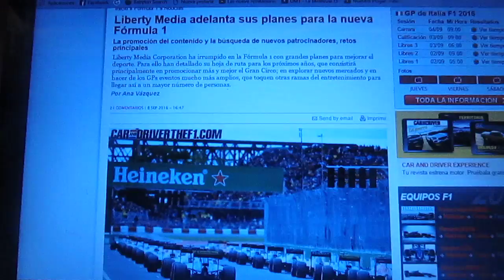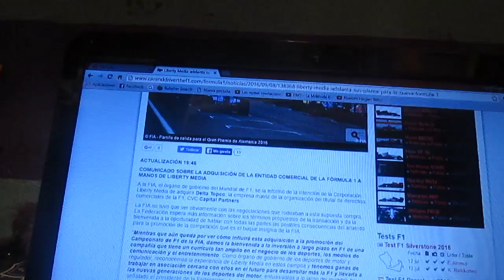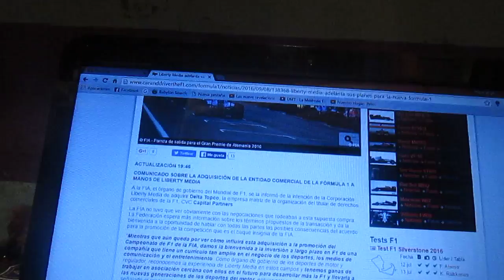La empresa de inversiones Liberty Media adelanta sus planes para mejorar la F1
Mucho se ha dicho que la compañia estadounidense de inversiones Liberty Media compraría la F1,ya que quiere mejorar la máxima categoría del automovilismo mundial,para ello sus planes consistirán en promocionar mas y mejor este deporte,en explorar nuevos mercados y hacer los Gp amplios y mejores y así recuperar el número de fanáticos